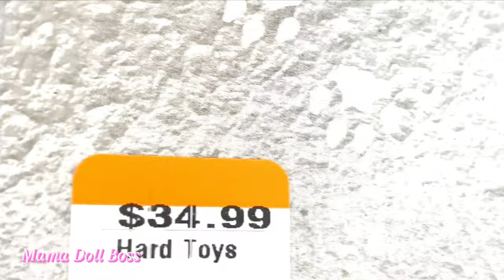Doll Hunting: Vintage Barbie Dolls | Disney | Kids Kraft Dollhouses | Mini Brands + MORE!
Join me on a thrilling thrift store adventure as I hunt for hidden treasures among the aisles! Watch as I uncover rare Barbie dolls and unique toys at unbeatable prices. This doll-hunting expedition promises excitement and bargains galore from vintage gems to unexpected finds. Don't miss out on our journey with thrifty delights and budget-friendly discoveries!